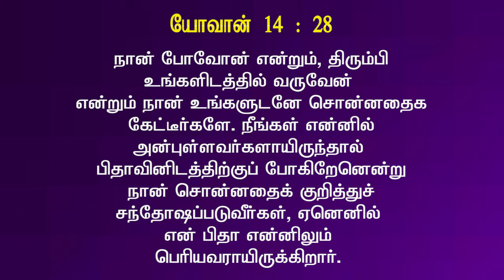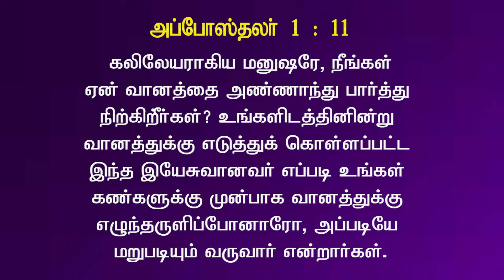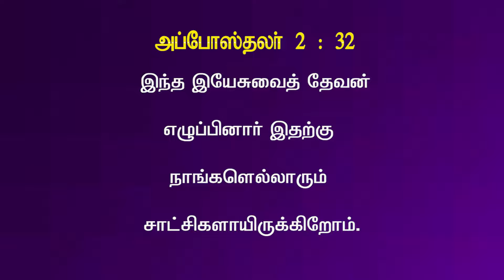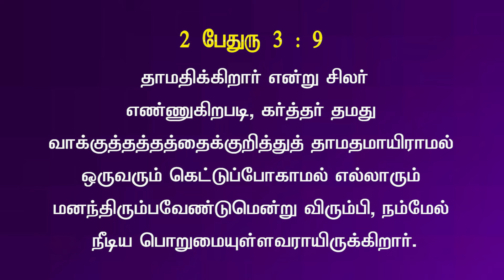NBC News Bulletin : ASCENSION , ஏறிச்சென்ரார். . 19 . 10 . 24 .